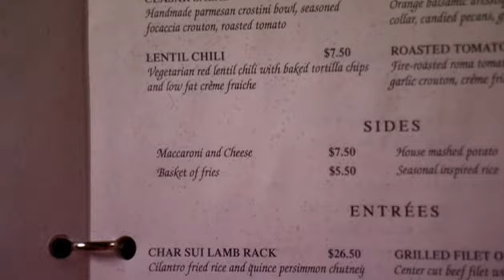Drake & Josh (GH) - Megan Returns To The Hotel Room To Find It In Disarray